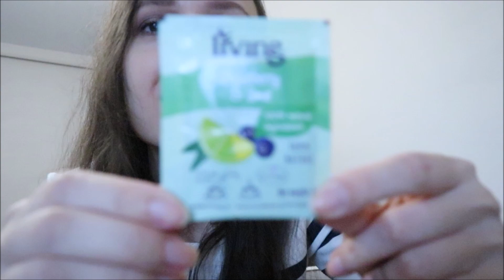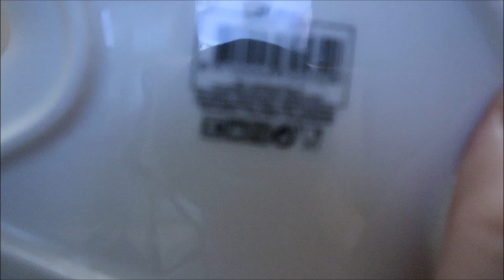VLOGMAS #2 ODRADZAM WAM TEN ZAKUP